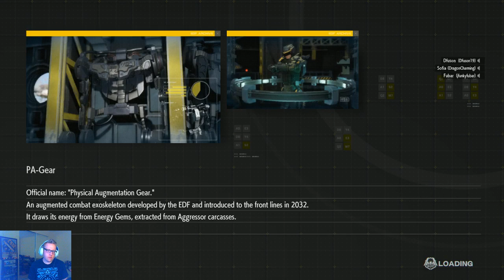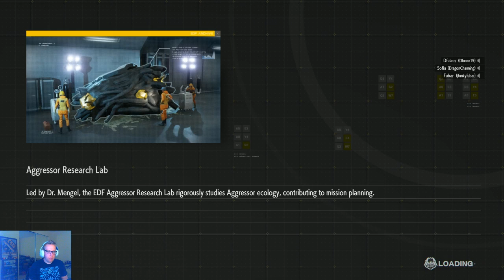Good Bug = Dead Bug!!! (Earth Defense Force: Iron Rain)(PS4)(Day 1)